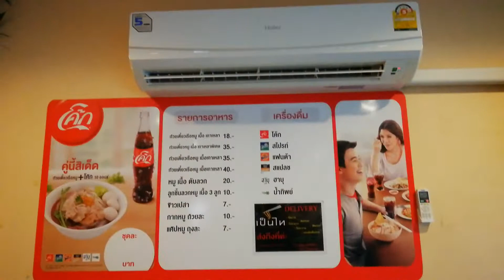ร้านก๋วยเตี๋ยวเรือเป็นไท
ร้านก๋วยเตี๋ยวเรืออร่อยใกล้ ม.หัวเฉียวฯ ได้สั่งเส้นบะหมี่หมูเกาเหลาพิเศษ เพิ่มแคปหมู และหยิบน้ำส้มสแปลชจากตู้เย็น